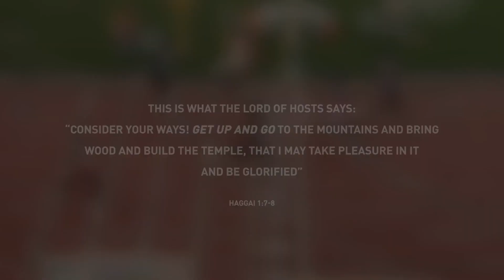It’s Consideration that Provokes our Transformation (Part 3, Haggai 1:1-15)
In this part Pastor Iain talks about how truthfully considering the place we're in will provoke a transformation and a great future in God.